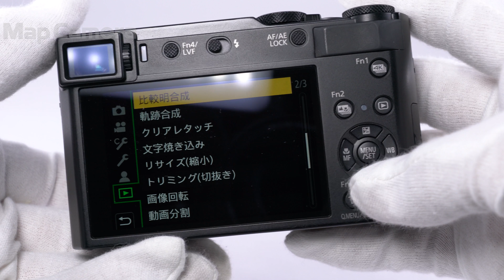Panasonic (パナソニック) LUMIX DC-TX2 並品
Panasonic (パナソニック) LUMIX DC-TX2

【付属品】
元箱・取扱説明書・バッテリー・ACアダプター・USBケーブル・ストラップ

【外観】スレ・キズ・塗装剥れがあります。